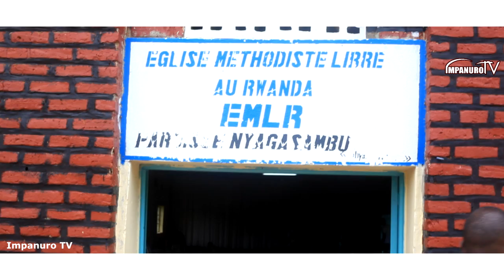Umwana yaduteye agahinda turarira|Acuruza inzembe akoresheje igishoro cya 1000||arera barumunabe be